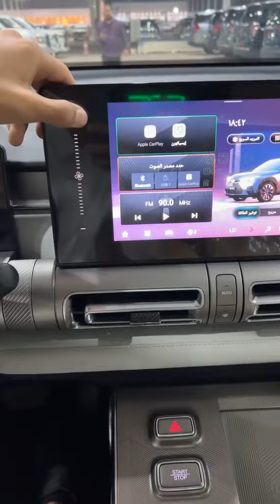جي ايه سي امكو 2024: تحفة فنية صينية على الطريق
مرحبًا بكم في عالم جي اي سي امكو 2024، حيث تتجلى الأناقة والقوة في سيارة عائلية مميزة. انضموا إلينا في جولة داخلية وخارجية للتعرف على ميزات هذه السيارة الاستثنائية، بدءًا من تصميمها الجذاب، مرورًا بأدائها القوي، وصولًا إلى تقنياتها المتطورة.